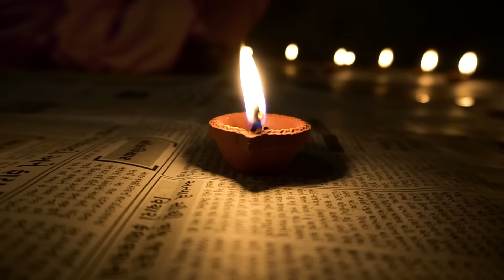దీపావళి పండుగ ఎలా వచ్చింది ? || మన దేశంలో ఎక్కడ, ఎలా జరుపుకుంటారు ? || Deepavali History in Telugu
Intellilens Navigator Blue Cut Computer Glasses used to protect your Eyes

With Zero Power
Anti Glare
Blue Light Filter Glasses and UV Protection Specs available for both mens and women